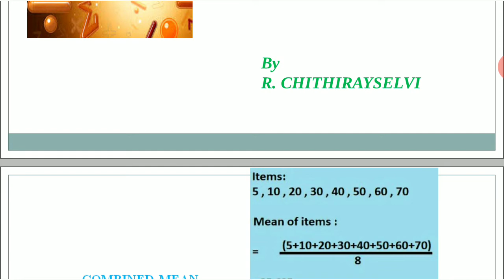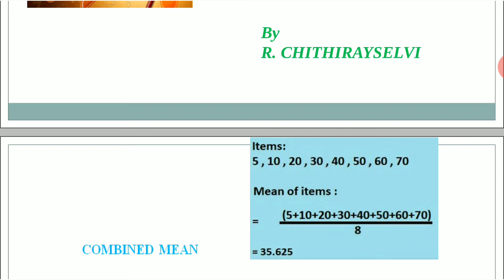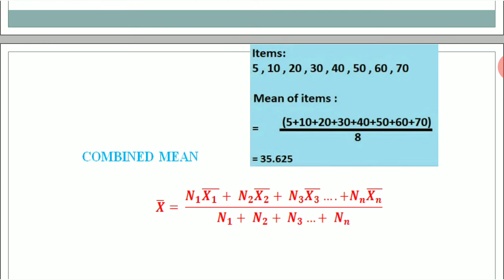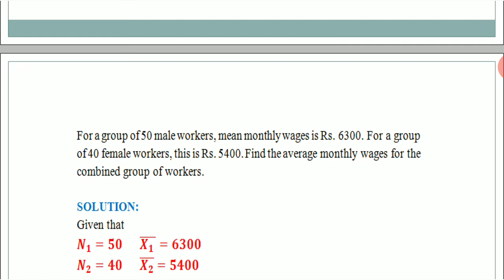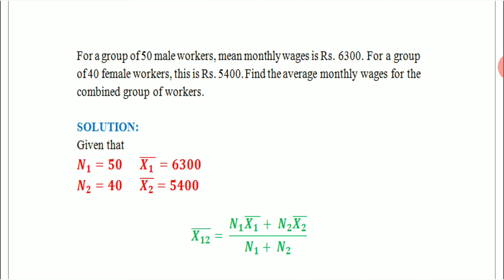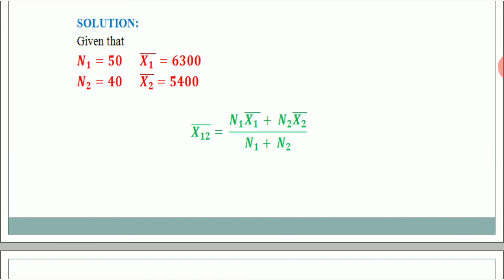Statistics | Combined mean || Tamil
In this video you will learn how to solve combined mean problems